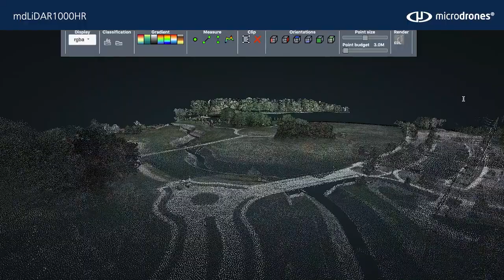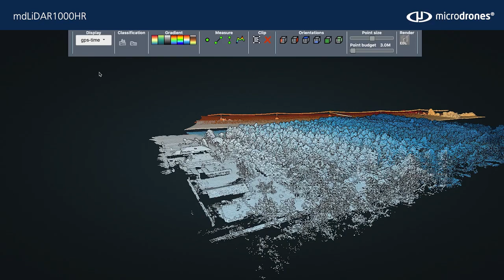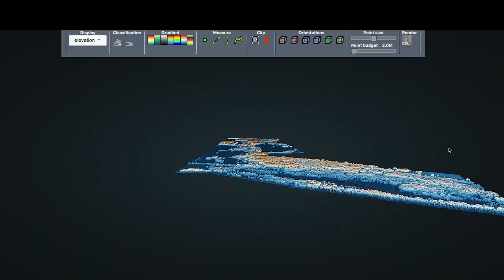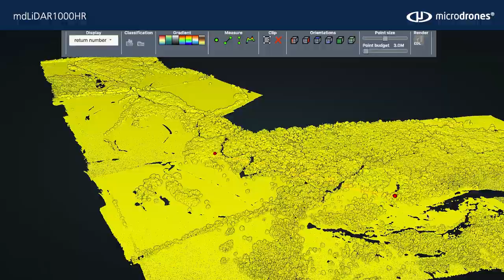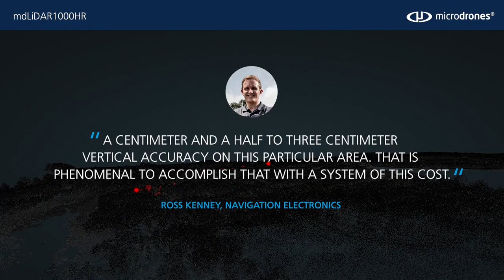MicroDrones mdLiDAR 1000HR Industry Leading Drone Lidar Survey Equipment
High resolution pointclouds are made easier and more accessible than ever.  Now you have a fully integrated system for producing 3D point clouds optimized for Land Surveying, Construction,  Oil & Gas, Mining Applications, Digital Twins and more.